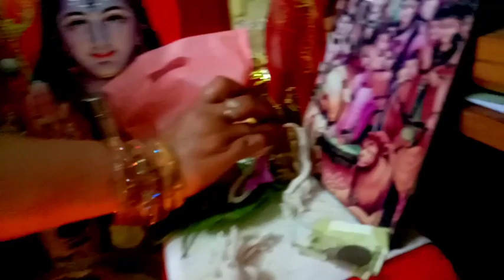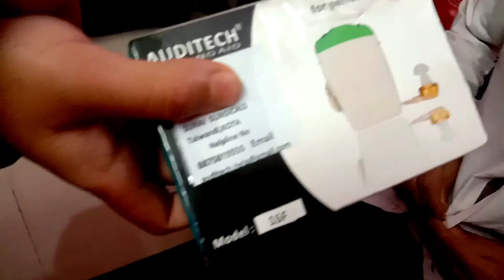शादी के बाद पहली बार मैने तीज व्रत पर ये किया// दूसरे की खुशी में अपनी खुशी@AABblogs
teez ka vrat daily vlog Village Vlog orgenic farming surprise gift

happyness, vratpooja  solah singar